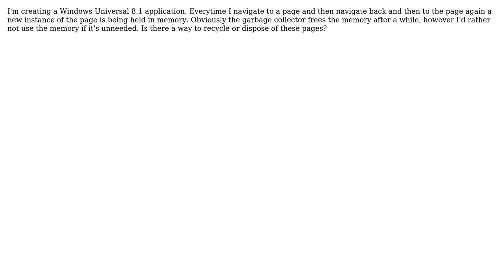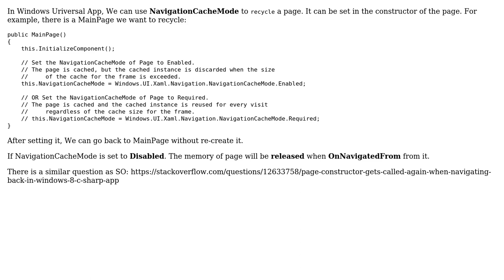Navigating to page increases memory usage Windows Universal 8.1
With thanks & praise to God, and with thanks to the many people who have made this project possible! | Content (except music & images) licensed under CC BY-SA | Music | Images & others | With thanks to user WereWolfBoy user Chris Shao and the Stack Exchange Network Trademarks are property of their respective owners. You are responsible for your own actions.